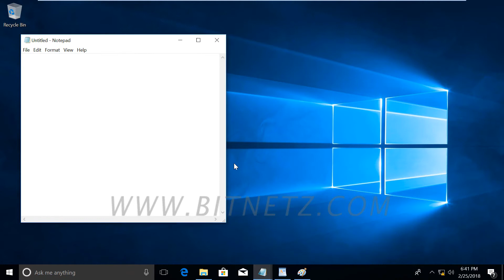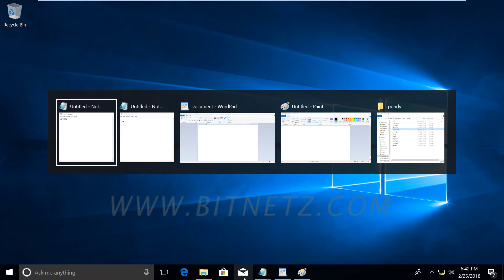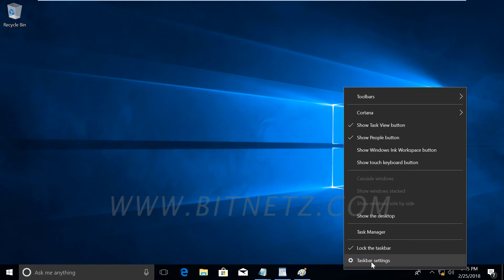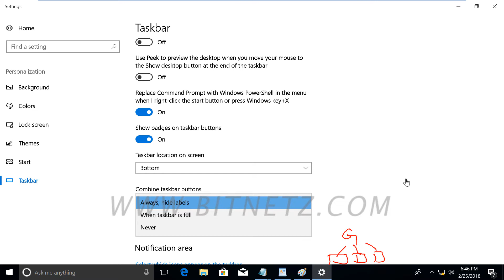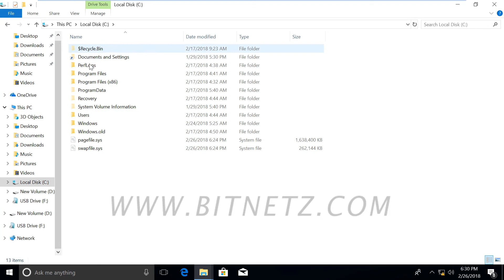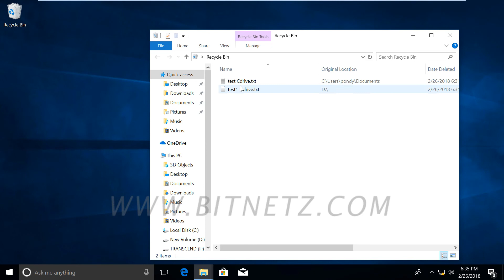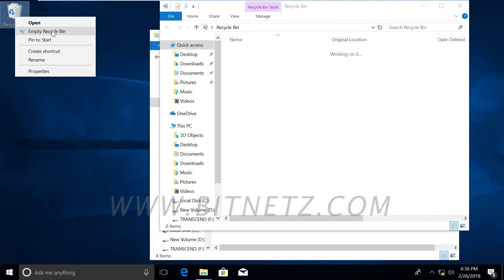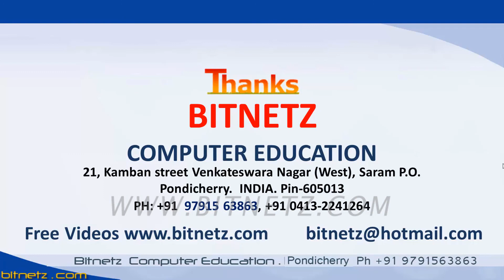008 Windows 10 Desktop - 3 Tamil